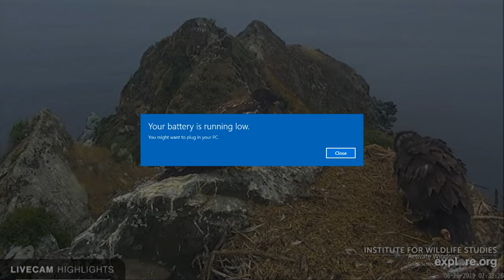West End Bald Eagles 09/08/2023 02:39